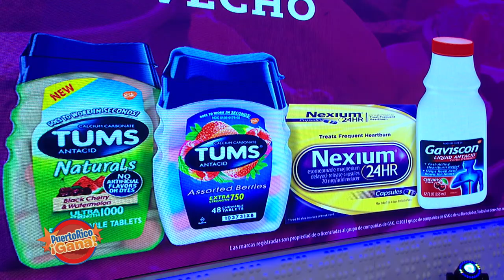04 SEG PR GANA 07 08 21